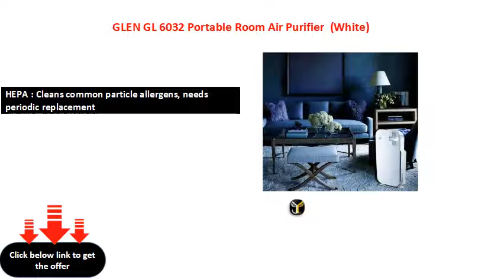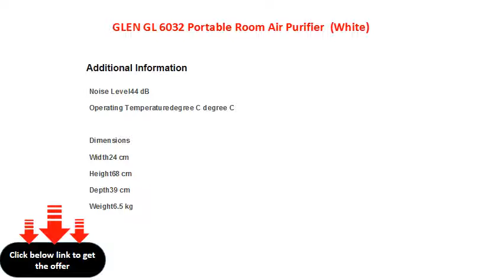GLEN GL 6032 Portable Room Air Purifier White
399 sq ft :Suitable for a Medium size room
HEPA : Cleans common particle allergens, needs periodic replacement
267 CMH : Large rooms need higher CADR ratings to filter more air per min